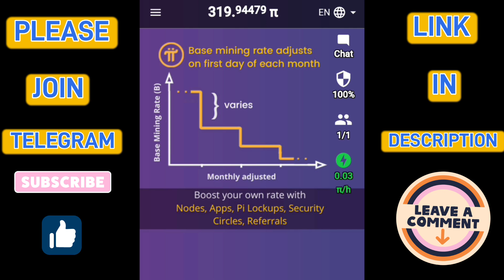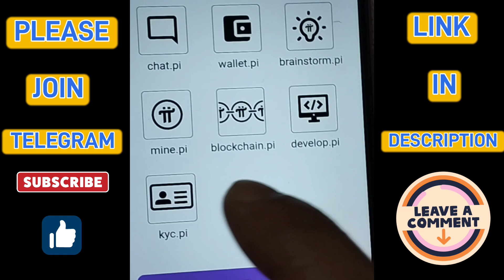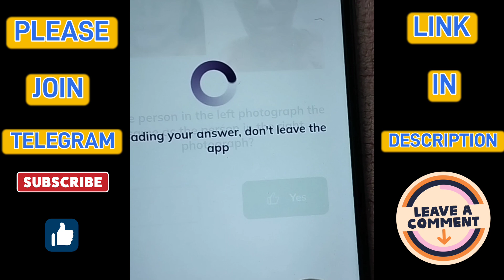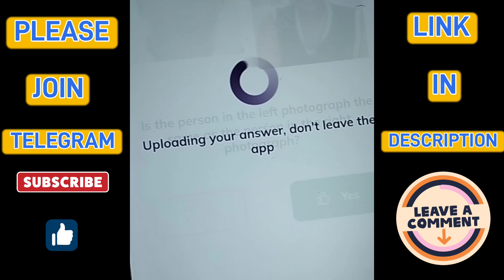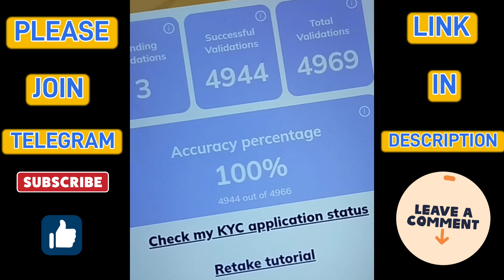Pi Network New Update | প্রত্যেকদিন এক হাজার জনের KYC Validate করুন আর পেয়ে যান 1000 Pi Coin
Check out - pi network new update, pi network new update today,

Invitation Code - SD3A0S